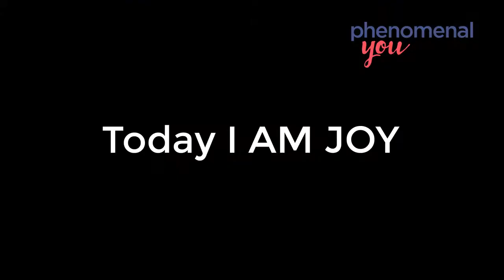AFFIRMATIONS FOR POSITIVE THINKING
Listening and repeating positive affirmations can help you get closer to the person you want to be. Listen to this video to attract abundance in self love and confidence into your life while helping you let go of stress.  Meditation and practising self love is a key factor in peace of mind and raising your frequency levels. In order to help you manifest all that you desire with the law of attraction. Affirmations can help you change your mindset and accomplish your goals.

Welcome to Soulful Meditation. On this channel you will discover meditation music and affirmations to help you grow. Meditations including but not limited to morning meditation, sleep meditation, mindfulness meditation, guided meditation and manifestation meditation. Affirmations like I am affirmations, affirmations for wealth, positive affirmations, affirmations for self love and more. This will help you have a positive energy and raise your vibrations. Which will allow you to attract all that you desire, using the Law of attraction.

Share with family and friends to spread positive vibes.